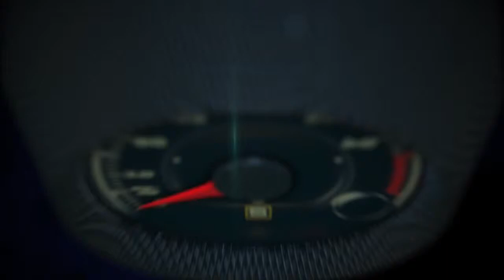Autos 0 60 Volkswagen Autostad in Wolfsburg, Germany